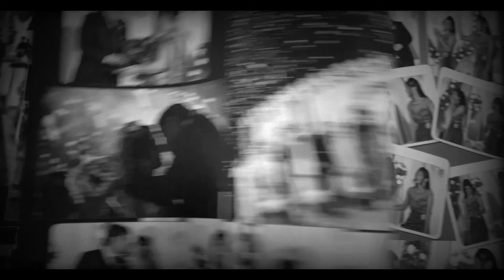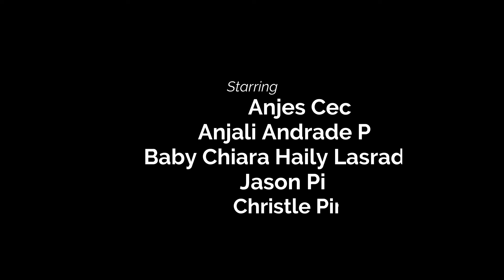Mummy Saang - Anjali & Anjes Pinto | Wilfy Rebimbus | Joswin Pinto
Song: Mummy Saang
Singers: Anjali Andrade Pinto
Introducing Baby Anjes Cecil Pinto
Lyrics & Tune: Konkan Kogul Wilfy Rebimbus.
Music Composer: Bharath Kumar, Mumbai
Recorded at Waves Digital Studio Qatar, by Ratheesh.
Music Programming: Joswin Pinto.
Audio Mixing & Mastering : Lijith, ADARS Studio, Quilandi.
Video recording & editing : Anna Pais, Qatar

Starring : Anjes Cecil Pinto
Anjali Andrade Pinto
Baby Chiara Haily Lasrado
Jeson Pinto
Christle Pinto

Original Singers : Meena & Veena Rebimbus
From Wilfy's Vol 03
WKSG whole heartedly Thanks Jason, Dorothy & Nolan Quadros for providing their residence for filming.

Produced By Veena Rebimbus for Wilfy's Konkani Sangeet Gharana

Song Copyright Reserved By
Meena Rebimbus
Veena Rebimbus
Vishwas Rebimbus